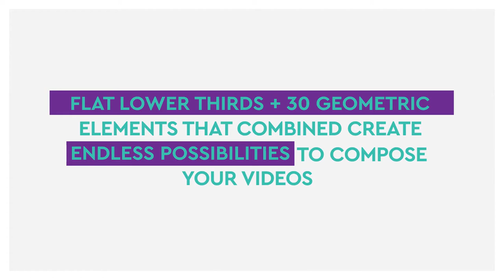Flat Lower Thirds + 30 Geometric Elements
10+ Animated Titles & Lower thirds

    30+ Geometric Elements

    Endless Possibilities

    Design Trend

    Original Animations

    Box Control

    Color Control

    Text Control

    Compatible: CC through CC2019

    Full-HD (1920×1080)

    Type Placeholders

    Eye Catching

    Fully Customizable